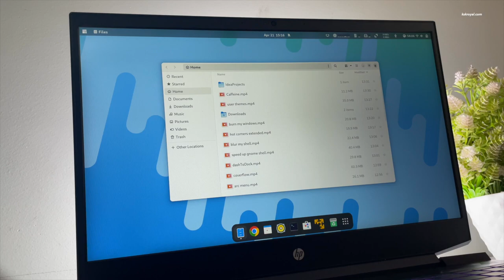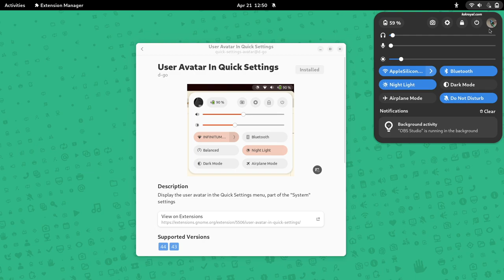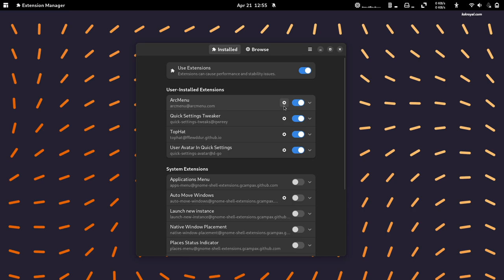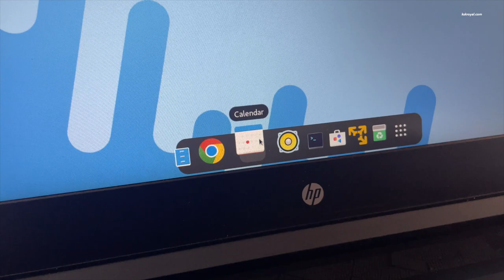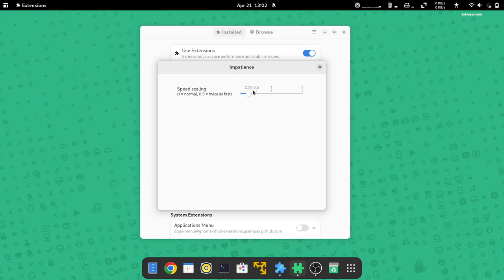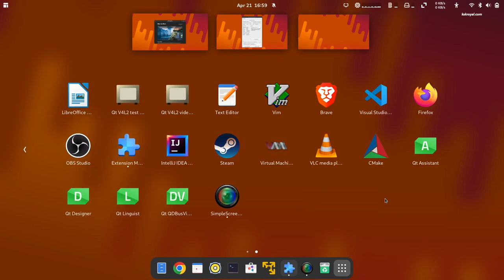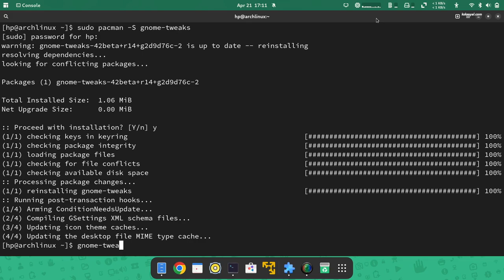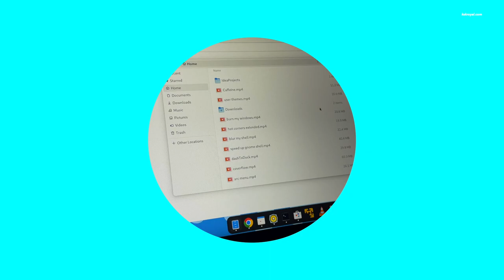Top 10 Must Install Best GNOME Extensions [ 2023 Edition ]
Top 10 Must Install Best GNOME Extensions [2023 Edition]. Must have GNOME Extensions in 2023.  GNOME has been one of the best desktop environments that provides a graphical user interface for the Linux operating system. It delivers a powerful user experience that is similar to Windows and macOS. But there are a few things that you can do to your gnome desktop to make it more functional. This is where Gnome Extensions comes into the picture.

An Extension is a piece of software that helps in customizing or tweaking gnome desktop to the next level. These extensions will help you to install themes, icons, fancy app transitions, blur the shell & lot more. All these extensions are free and are very easy to install.  You can try Gnome extensions on any GNOME distro like Ubuntu, Fedora, Arch Linux, Manjaro, Zorin, Pop OS & More.